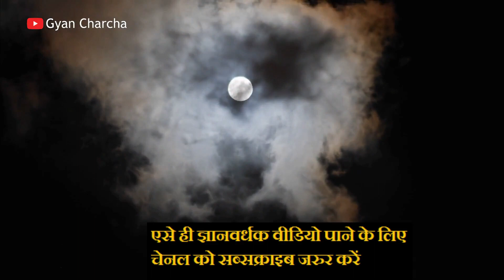विचारो का सकारात्मक होना अनिवार्य हे LESSONS, CHANAKYA MOTIVATIONAL SPEECH FOR EVERY STUDENT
author The Great Chanakya Neeti
Your queries.

1) chanakya niti
2) chanakya student motivation
3) chankya life lessons
4) chanakya ki bate in hindi motivation
5) chanakya niti for students
6) chanakya niti full in marathi
7) chanakya niti full in hindi movie
8) chanakya dialogue
9) chanakya motivation for students
10) chanakya full movie in hindi
11) chanakya niti whatsapp status
12) chankya motivational qoutes
13) chanakya status
14) chanakya motivation
15) chanakya niti status
16) chanakya niti motivation
17) studentmotivation
18) motivation by chanakya
chanakya niti for student
chanakya niti for success in hindi
chanakya niti shastra chanakya niti full.. chanakya niti in hindi pdf
chankya niti for woman in hindi
chanakya niti wiki
chanakya niti in hindi pdf
chankya niti about woman
chankya niti in english
chanakya neeti quotes in hindi